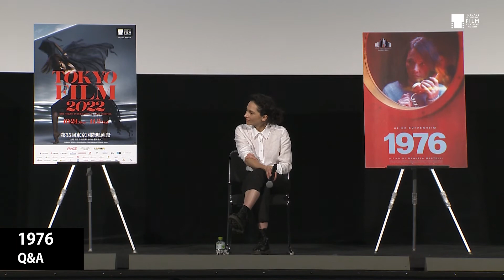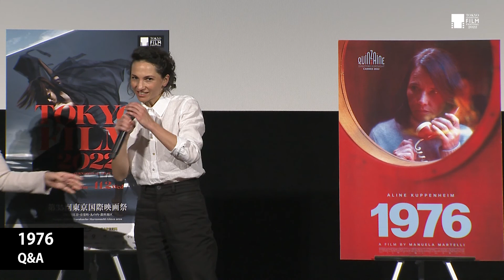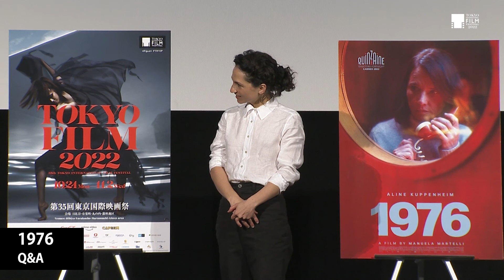マヌエラ・マルテッリ監督『1976』Q&A｜Manuela Martelli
Consecutive interpretation in English is available.

『1976』
監督　マヌエラ・マルテッリ
ピノチェト政権下のチリ。主婦のカルメンは司祭からひとりの若い男をかくまうように頼まれ、了承する。だが、そのことは彼女の生活を大きく変えることになる。独裁政権下の静かな恐怖を描いた作品。
10/28 [FRI] Q&A
登壇ゲスト：マヌエラ・マルテッリ（監督／脚本）

”1976”
Director: Manuela Martelli
Chile under the Pinochet regime. Carmen is asked by a priest to shelter a young man, and she agrees — but this will change her life drastically. "1976" depicts quiet terror under the dictatorship.
10/28 [FRI] Q&A
Guest : Manuela Martelli (Director/Screenplay)